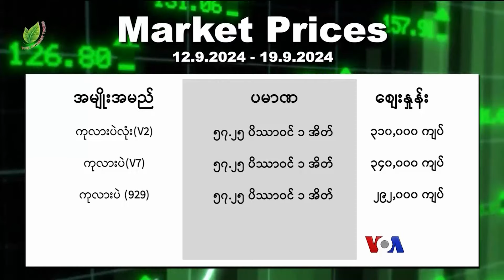ရေဘေးသင့် မိုးစပါးနဲ့ ယာခင်းများ ပြန်ထူထောင်ရန်ခက် “လယ်ယာစီးပွားသတင်း”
ယာဂီ မုန်တိုင်းဒဏ်ကြောင့် မိုးစပါးစိုက်ခင်းတွေအပါအဝင် ယာသီးနှံဧကပေါင်း သိန်းချီပြီး ရေလွှမ်းမိုးခံရလို့ ပျက်ဆီးကုန်တာကြောင့် ပြန်လည်ထူ ထောင်ဖို့ ခက်ခဲသွားပြီလို့ တောင်သူတွေက ပြောပါတယ်။ တပတ်အတွင်း သီးနှံဈေးနှုန်းအပါအဝင် လယ်ယာစီးပွားသတင်းတွေကို စုစည်းပြီး Farmer Times Media က တင်ဆက်ပေးထားပါတယ်။